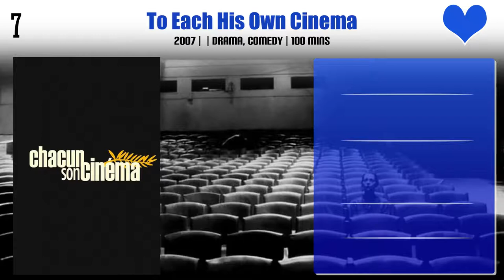Tarane Alidousti Top 10 Movies | Best 10 Movie of Tarane Alidousti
Top 10 Movies of Tarane Alidousti

Find the list of movies by Tarane Alidousti you can find more information, movie trailers, posters, reviews, youtube links in below link.

Pl. Comment down your favorite movie of Tarane Alidousti